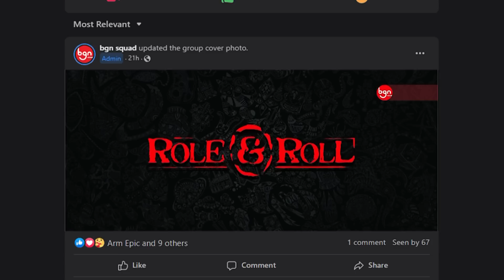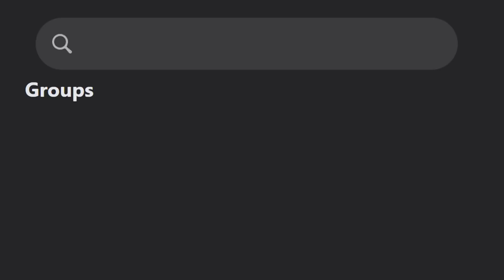Role&Roll - Riddle of the Waves Part 4 [แววตาแห่งความพิลึก]